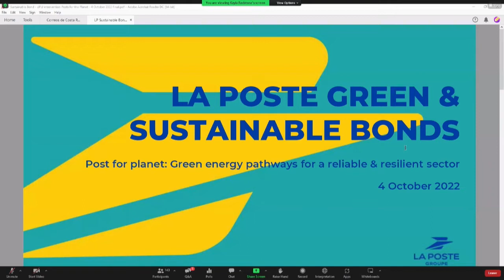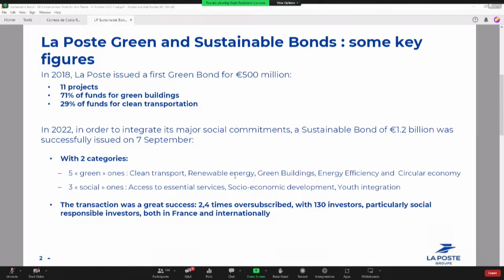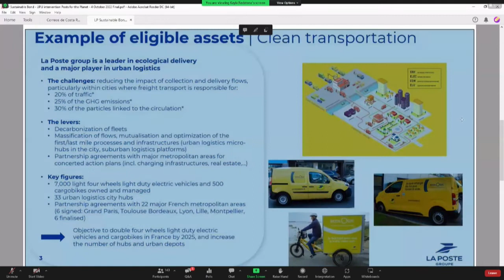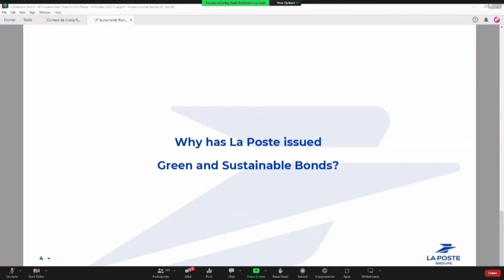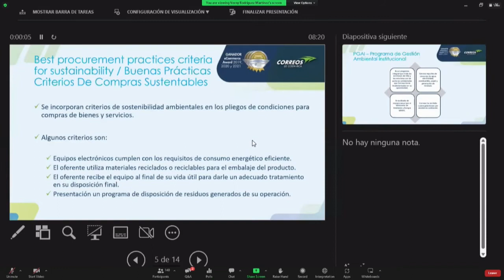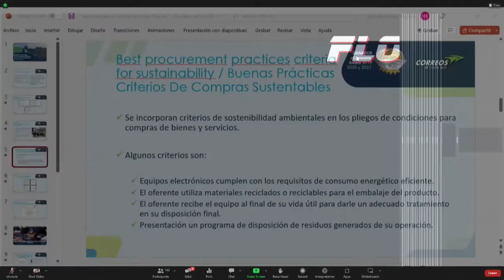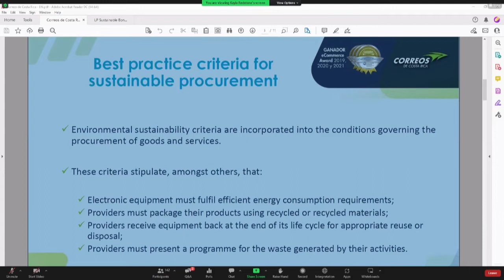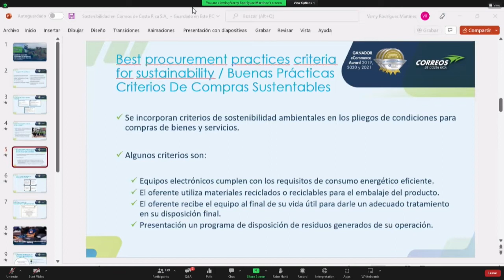Post para el planeta: Vías de energía verde para un sector fiable y resistente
Mesa redonda de la UPU sobre sostenibilidad, 4 de octubre de 2022